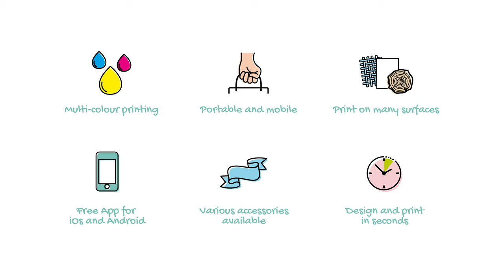COLOP e-mark create Mobile Printer: Lydia's Story.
As a busy mum, Lydia is glad she can rely on her COLOP e-mark create to help her out. She uses her COLOP e-mark create for crafting projects with the kids, to organise the home and cookware with labels and to make impressive decorations for birthdays, anniversaries and dinner parties.
In the app for Android and iOS, she can design her imprints and then print them directly on various surfaces - anything from paper to cardboard, to wood and cork.